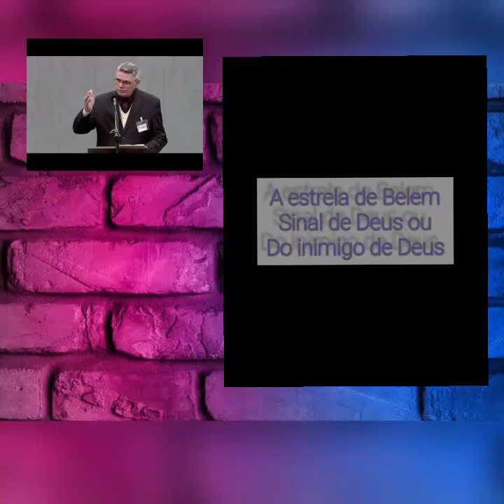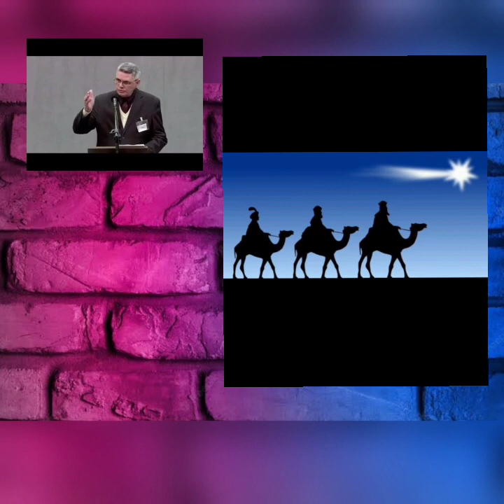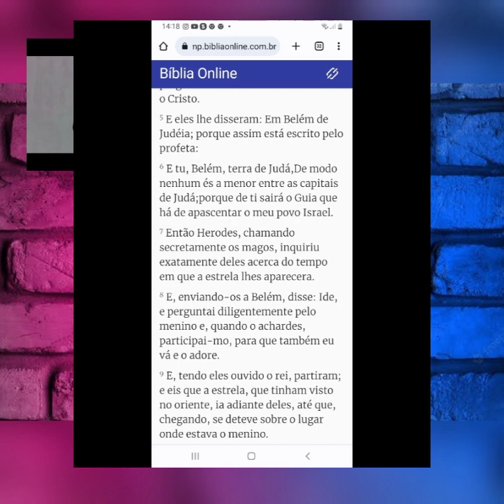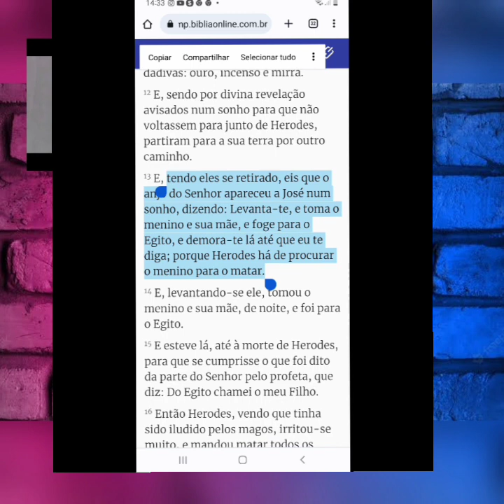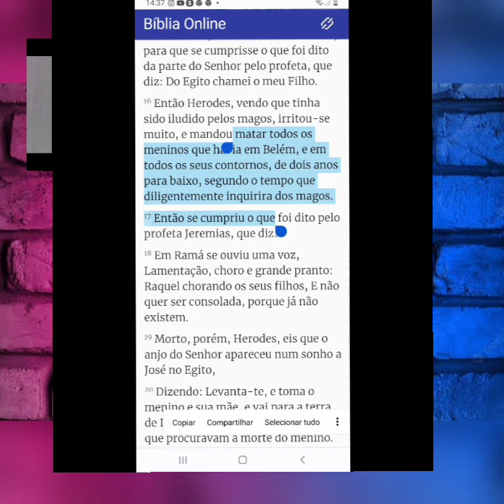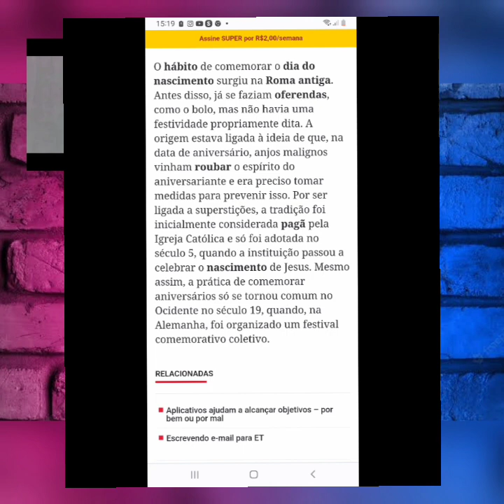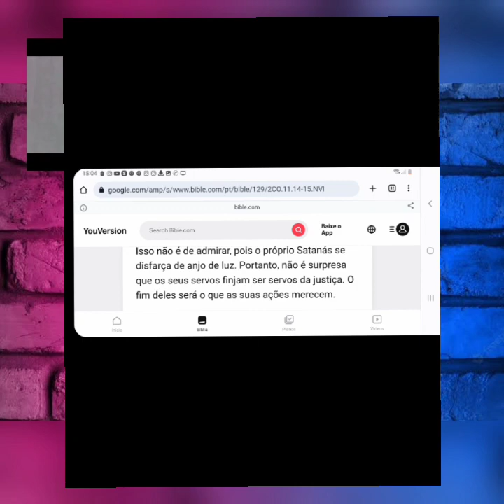Video 2291 - A estrela de Belém! Sinal de Deus ou do Diabo? Com Pedro Calvache